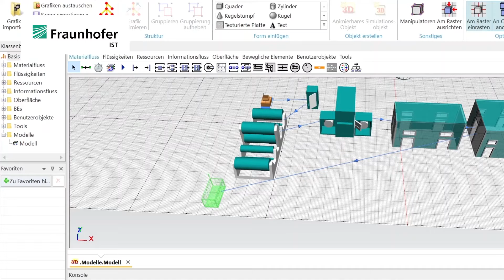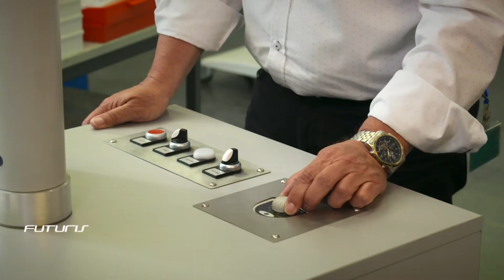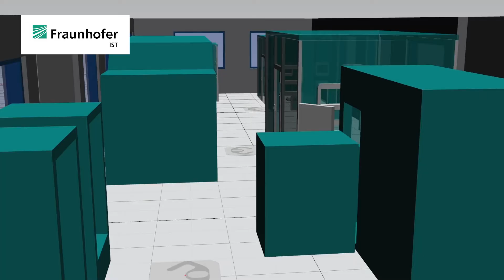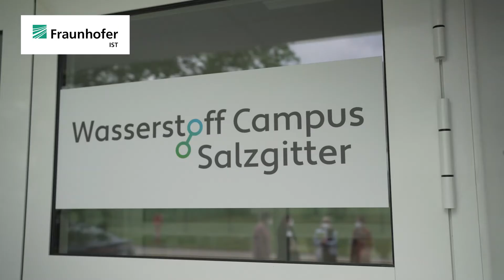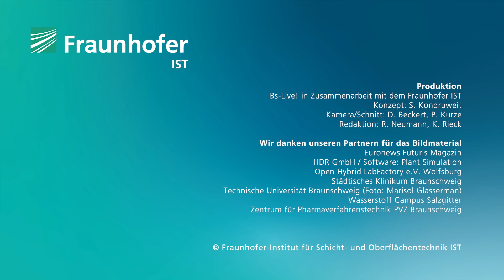Fraunhofer IST: Ein Blick ins Institut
Am Fraunhofer-Institut für Schicht- und Oberflächentechnik IST erschließen wir die Potenziale für zukunftsfähige Produkte und zugehörige wettbewerbsfähige, skalierbare Produktionssysteme. Unsere Forschung umfasst die Anlagentechnik, gesamte Prozessketten der Verfahrens-/Prozess- und Fertigungstechnik bis hin zur Betrachtung ganzer Fabriken. Ausgehend von den Anforderungen der Nachhaltigkeit haben wir den gesamten Produktlebensweg im Blick– vom Werkstoff über den Prozess zum Bauteil und Produkt bis hin zum Recycling.
Aufbauend auf unseren Technologie- und Kompetenzfeldern schaffen die Fachabteilungen des Fraunhofer IST Lösungen insbesondere in den Branchen Maschinen- und Anlagenbau, Werkzeuge, Fahrzeugbau, Luft- und Raumfahrt, Energie, Optik, Medizin, Pharma und Umwelttechnik. Dazu gehören sowohl Lösungen für die Batterieproduktion, die Herstellung tribologischer Systeme und Sensorik, die Produktion präzisionsoptischer Systeme als auch Methoden und Technologien für digitale Services.

ENGLISH VERSION

At the Fraunhofer Institute for Surface Engineering and Thin Films IST we harness the potential for sustainable products and associated competitive, scalable production systems. Our research encompasses the plant technology, entire process chains of the process and production engineering up to the consideration of entire factories. Starting from the requirements of the sustainability, we keep an eye on the entire product life cycle - from the material through the process to the component and product to recycling.
Based on our technology and competence fields the departments of the Fraunhofer IST create solutions especially in the sectors plant and mechanical engineering, tools, vehicle construction, aerospace, energy, optics, medicine, pharmaceutical and environmental technology. This includes solutions for battery production, the production of tribological systems and sensor technology, the production of precision optical systems and methods and technologies for digital services.